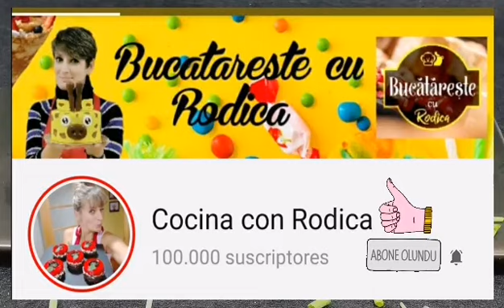Cina rapida cu doar 3 ingrediente, sanatoasa, rapida si ieftina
Va multumesc pentru vizionare si sprijin pupicii

Reteta ingrediente :
4 oua
200 gr spanac
2 feli de mozzarella
cateva picaturi de ulei
sare si piper dupa gustul fiecaruia

(unsturoi si foi de ceapa optional)

Receta ingredientes :
4 huevos
200 gr espinaca bien escurrido
2 rodajas de mozzarella
una gotitas de aceite
sal y pimienta a gusto de cada uno

(ajo y cebollino es opcional)

Ingredienti della ricetta:
400 gr cavolfiore
Erba cipollina
Prezzemolo fresco tritato
sale e pepe nero qb di ciascuno
2 uova
2 cucchiai di farina o amido di mais
un filo d'olio per friggere

Recipe ingredients :
4 eggs
200 gr spinach well drained
2 slices of mozzarella
a drop of oil
salt and pepper to taste of each

(garlic and chives is optional)

Rezept Zutaten:
400 gr Blumenkohl
Schnittlauch
Gehackte frische Petersilie
Salz und schwarzer Pfeffer nach Geschmack
2 Eier
2 Esslöffel Mehl oder Maisstärke
ein wenig Öl zum Braten

Optional Knoblauch und Schnittlauch